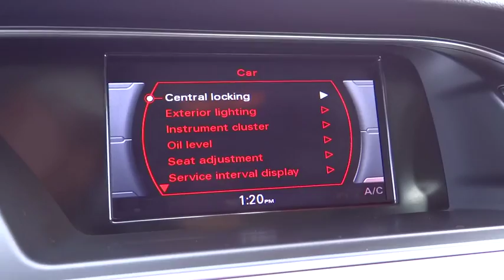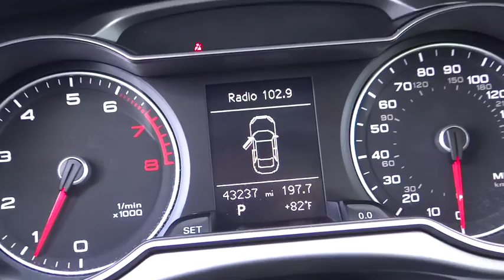2013 AUDI A4 Reno, Carson City, Northern Nevada, Roseville, Sparks, NV DN029124T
2013 AUDI A4
2013 AUDI A4 PREMIUM PLUS - Stock#: DN029124T - VIN#: WAUFFAFLXDN029124

EPA 30 MPG Hwy/20 MPG City!, $600 below Kelley Blue Book! Excellent Condition. Heated Leather Seats, Moonroof, Satellite Radio, iPod/MP3 Input, Bluetooth, All Wheel Drive, Aluminum Wheels, Premium Sound System, Rear Air CLICK ME!br /br /KEY FEATURES INCLUDEbr /Leather Seats, Sunroof, All Wheel Drive, Rear Air, Heated Driver Seat, Premium Sound System, Satellite Radio, iPod/MP3 Input, Bluetooth, Aluminum Wheels, Dual Zone A/C, Heated Seats, Heated Leather Seats MP3 Player, Keyless Entry, Child Safety Locks, Steering Wheel Controls, Heated Mirrors. Serviced here, Non-Smoker vehicle. br /br /EXPERTS RAVEbr /CarAndDriver.com's review says A first-rate sports sedan, the A4 offers refinement, style, and a great engine.. Great Gas Mileage: 30 MPG Hwy. br /br /A GREAT TIME TO BUYbr /This A4 is priced $600 below Kelley Blue Book. Approx. Original Base Sticker Price: $34,600*. br /br /BUY FROM AN AWARD WINNING DEALERbr /Lithia Volkswagen of Reno sells new and used cars, trucks and SUVs near Sparks and Carson City, Nevada. We offer financing options and incentives for all Nevada Volkswagen customers. Conveniently accessible from I-580, our sales department is open seven days a week to serve you. Just a few miles south of I-80 and downtown Sparks, we are located at 7063 South Virginia Street in Reno. If you have any questions, please contact us today! br /br /Price does not include $449 Dealer doc fee, taxes and license fees.ï¿½ Price contains all applicable dealer incentives and non-limited factory rebates. You may qualify for additional rebates, see dealer for details. br / Our multi-point inspection does not guarantee a recall free vehicle.